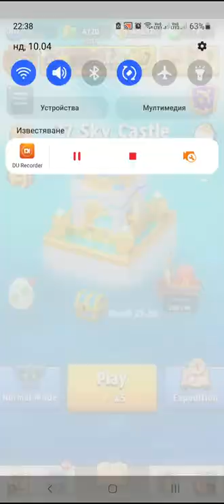Archero Chapter 27.Level-1 to 17